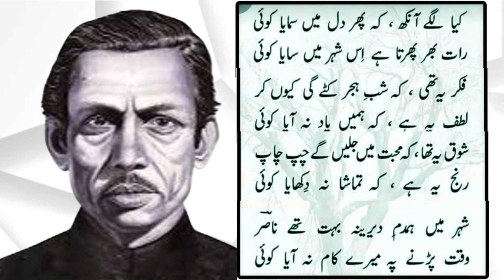Nasir Kazmi Poetry WhatsApp Status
WatcH NASIRKAZMI beautifulpoetry with textonscreen.